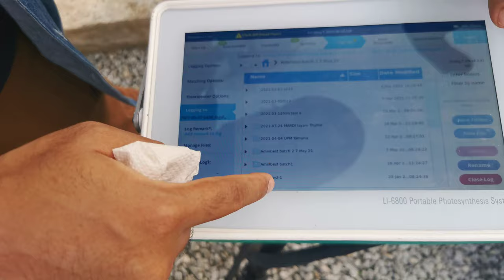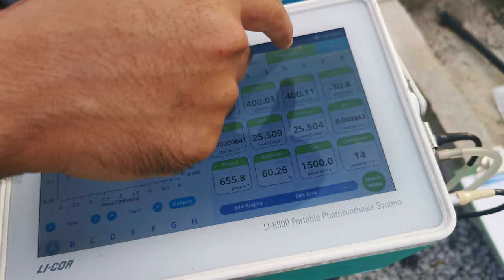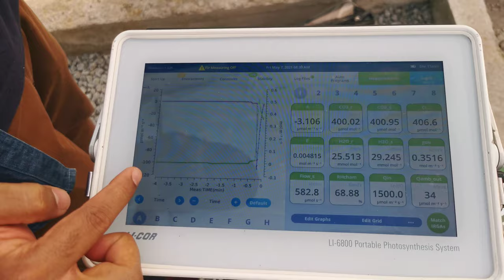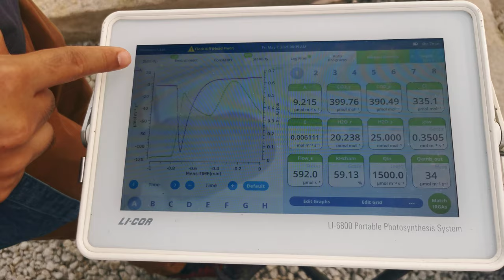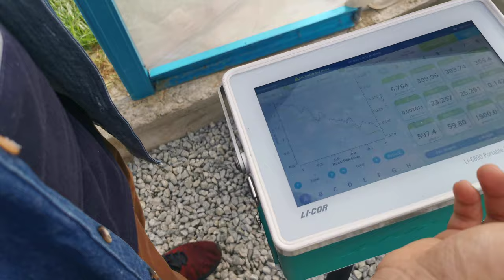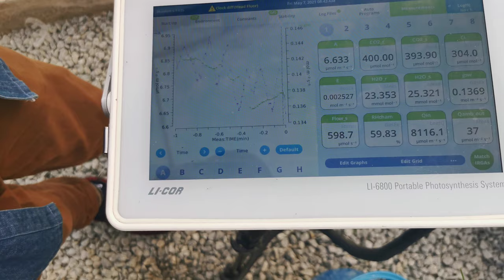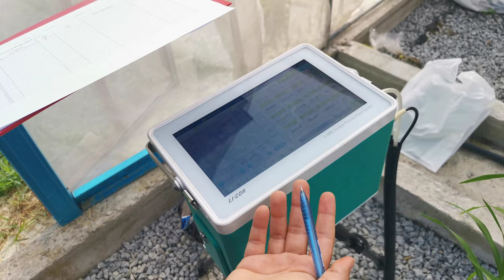LI6800 LiCOR Photosynthesis Machine- Create Logfile, Do Survey Measurement, Logging Data Points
KURSUS UNTUK RAKYAT : COURSES FOR PEOPLE

00:00 Let's take some measurements
00:08 Create Log Folder and File
00:48 Survey measurement for rapid photosynthesis data
01:00 Using rice leaf to measure photosynthesis
03:20 Can modify leaf area if only fills the chamber partially
04:07 Clamping leaf inside chamber pay attention to thermocouple
04:50 The console screen
05:23 Wait for photosynthesis stability
06:06 Stomatal Conductance and Assimilation to determine stability
09:12 Logging Data point